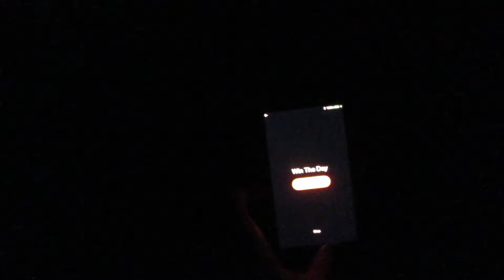Drone Day | The Build 199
James Hillegas is a builder.

Building his body through powerlifting. Building infrastructure through his degree as a civil engineering. Building his brain through motivation and religion. Building his business which is his toughest construction project to date. Follow James on his building project on the following social media sites